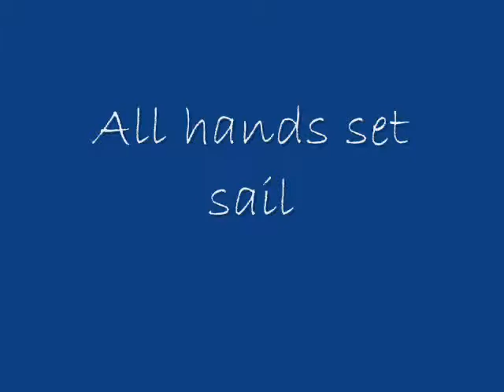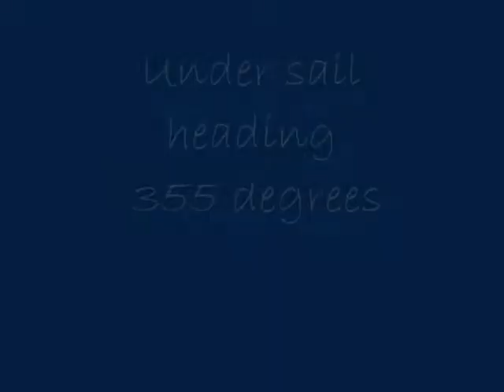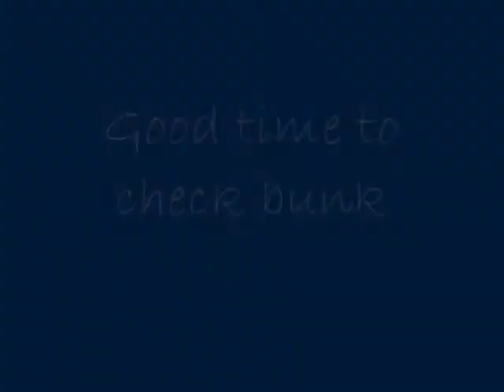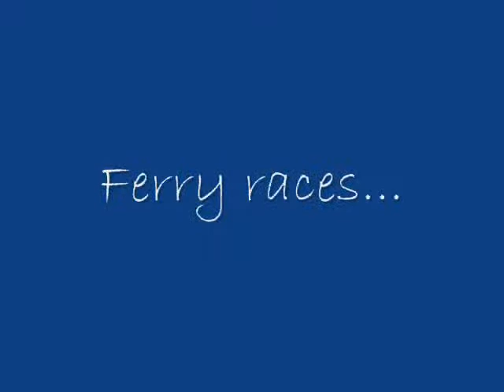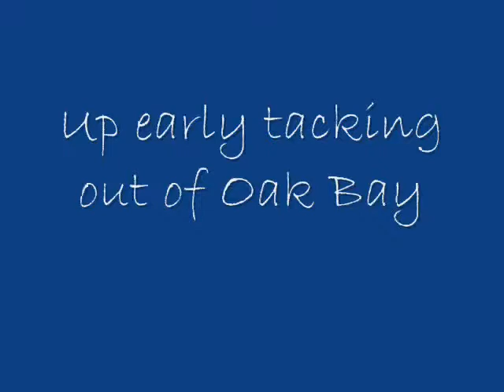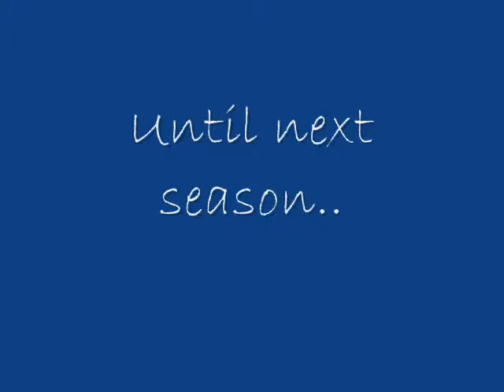Schooner Adventuress October 2009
Schooner Adventuress October 2009 Member Transit